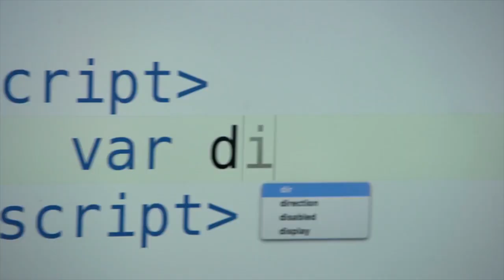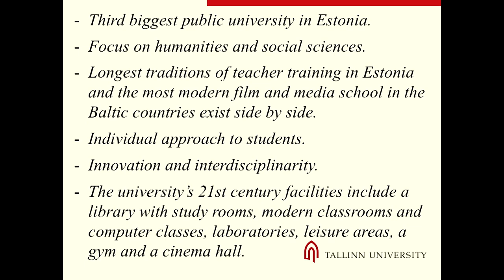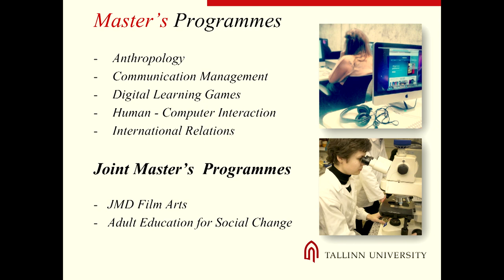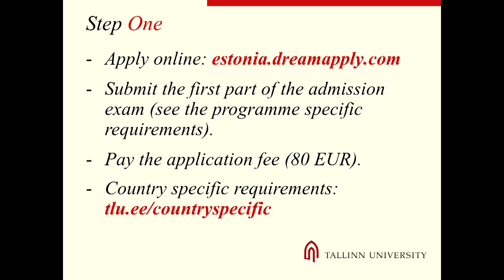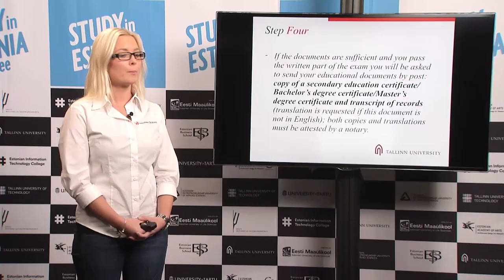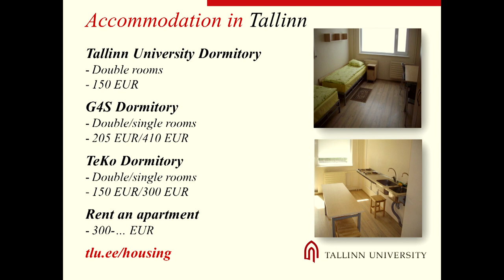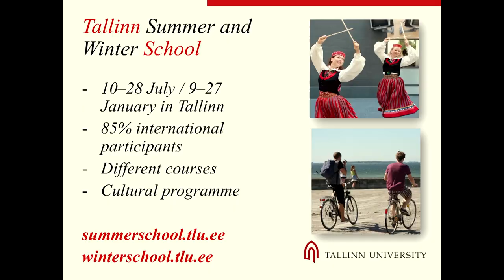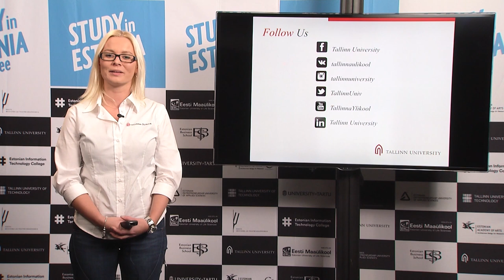Tallinn University - programmes, application processes, student life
Webinar recording of Tallinn University presentation held on 6th of December 2016 .
Presenter: Mrs Doris Piho, Marketing Senior Specialist, Tallinn University